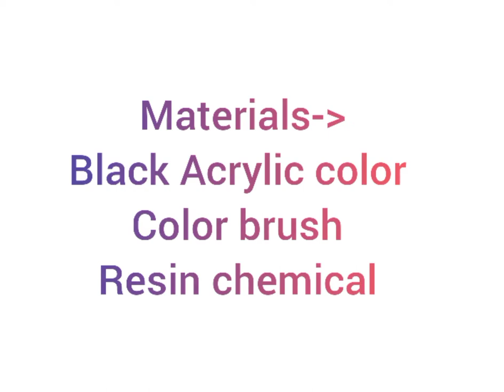simple and easy Wall painting for saloon